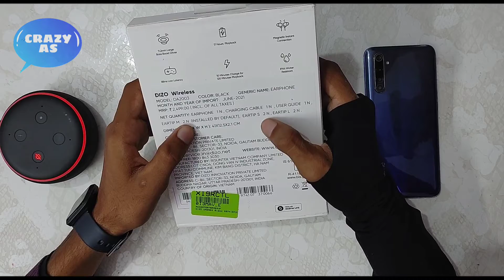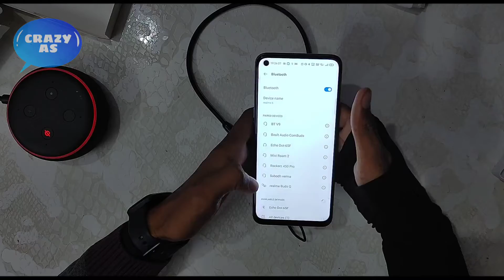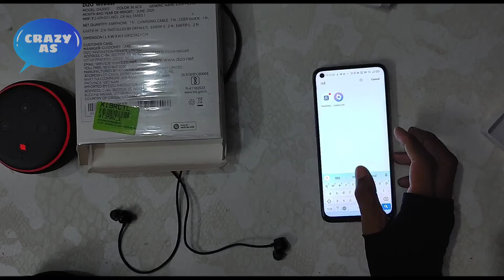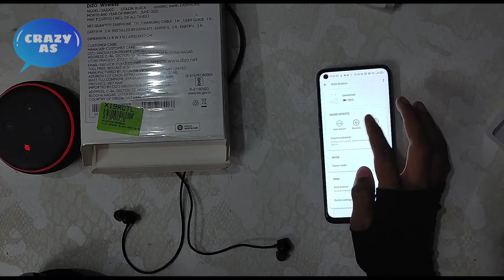DIZO Wireless Bluetooth Earphones Review: Live Call Quality, Latency Test, Audio Quality | 999 only